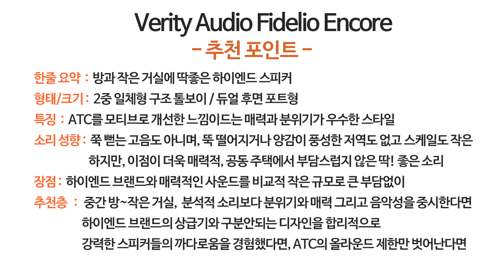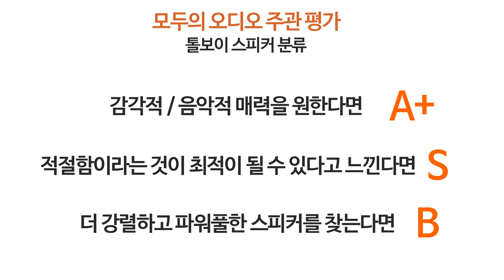최적의 스피커 -베리티오디오 피델리오 앙코르-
베리티오디오 피델리오 앙코르 녹음 영상 링크입니다.